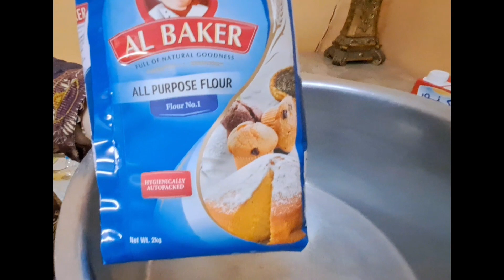Meethi tikiyan recipe || Kondey ki tikkian ||Famous tikiyan recipe||Gajrella with milk powder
Meethi tikkian is a famous pak indo sweet in all groups of people .This is usually made in the Islamic month of Rajab, but anytime of the year can be made .
Recipe:
All-purpose flour👉 2 kg
Suji (semolina)👉 1kg
Sugar grinded👉 1.25 kg
sesame seed 👉100 gram
Aniseed sonf 👉100 gram
Almonds 👉300 grams
Alaichi cardamom 👉1 TS
Butter ghee 👉250 gram
Desiccated Coconut👉100grams
Milk👉 as required
Preparation
I made a recipe  of keeping ratio for 4 kg batter You can cahnge according to your requirement.
Mix all the dry infredients well for almost 15 min. You have to rub and mix well.Add milk little and start kneading.
Use as much milk as to knead a dough .
Leave the dough for 3 hours to settle.
Now you can shape as you want and fry in Ghee for crispy, delicious tikkian ..
I am attaching my fb link.
Do follow me there, too

My channel is all about Dubai attractions, lifestyle which you can visit and enjoy in your budget or free of cost.
You can explore my shorts also where I share instant recipes 🙂